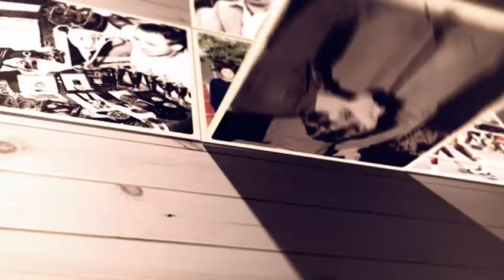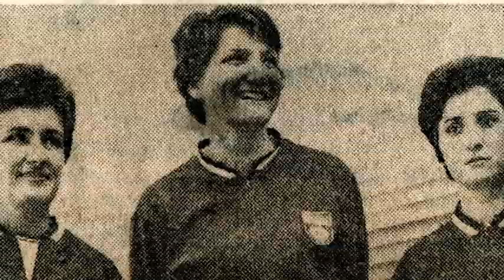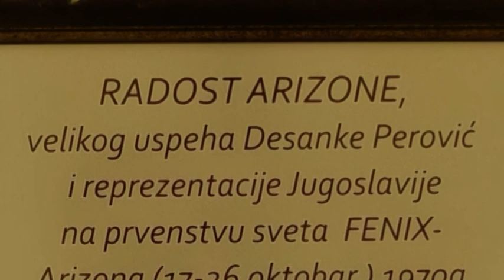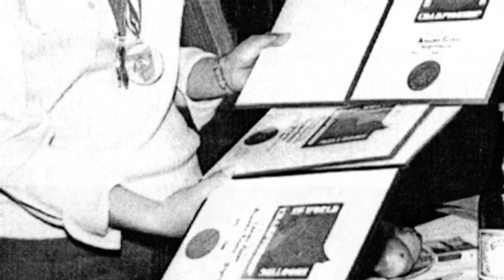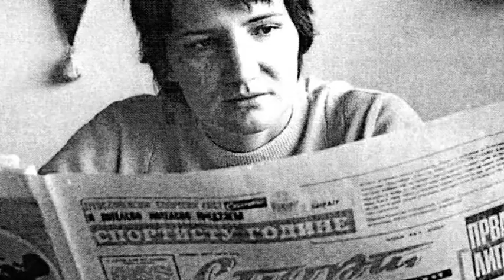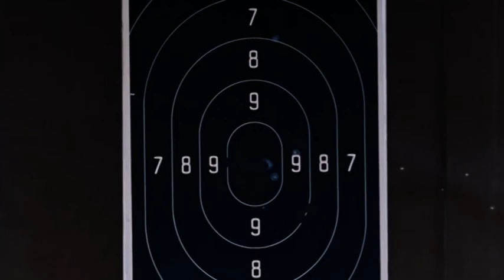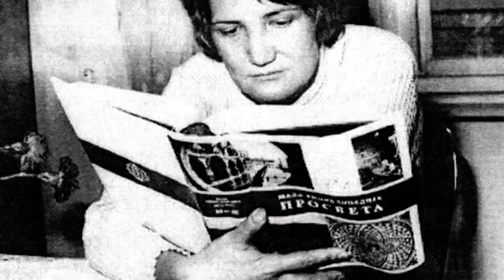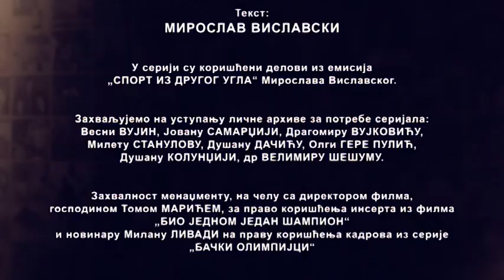VoYUS 07 - Desanka PEROVIĆ PEŠUT (VOJVOĐANSKI JUGOŠAMPIONI - epizoda 07)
Serijal "VOJVOĐANSKI JUGOŠAMPIONI" je autorski projekat Miroslava Vislavskog. Govori o znamenitim sportistima sa podneblja Vojvodine koji su postigli zapažene rezultate na najznačajnijim Evropskim i Svetskim takmičenjima, kao i na Olimpijskim igrama.

Epizoda: "Desanka Perović Pešut"

Scenario i režija: Miroslav VISLAVSKI
Postprodukcija: Goran PODLIPEC

Proizvodnja: Agencija MV, 2021.